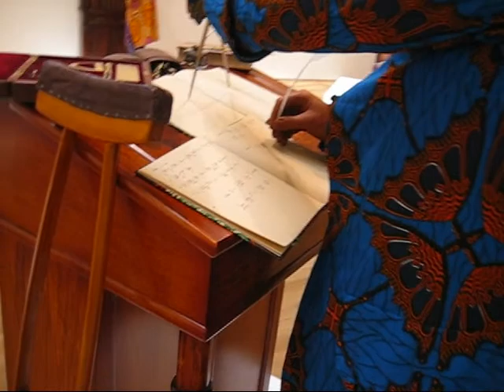Yinka Shonibare, MBE at James Cohan, NYC (April 2008)